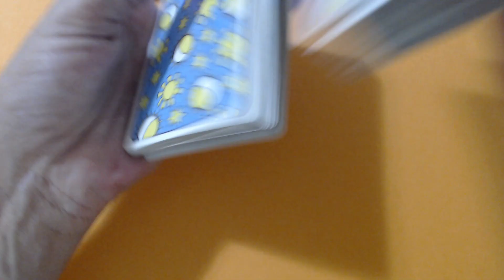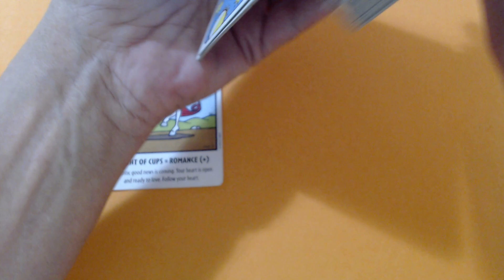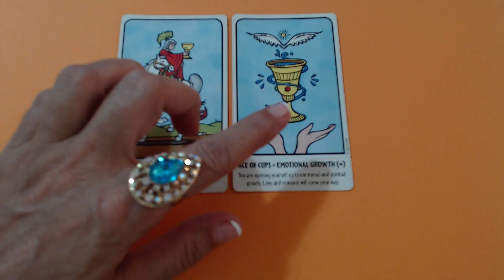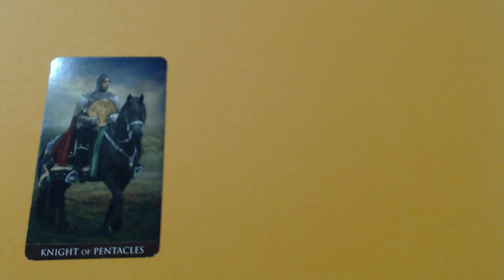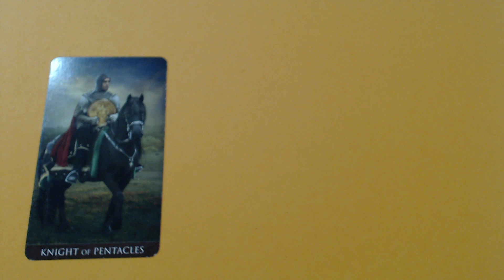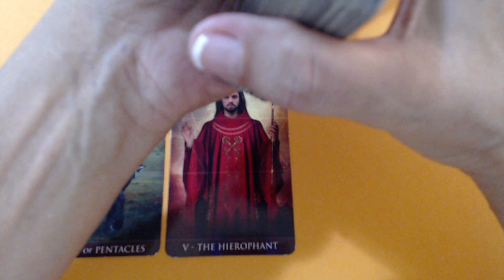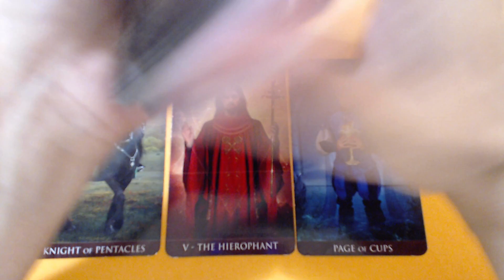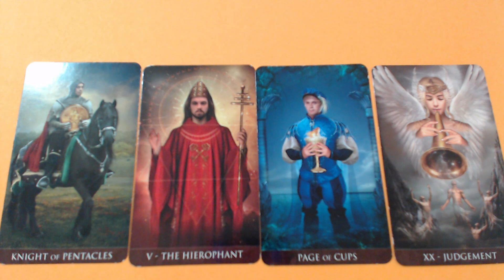Daily Tarot Reading for 15 of October